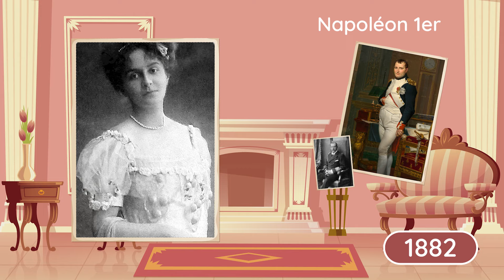Marie Bonaparte : découvrez ses exploits scientifiques incroyables !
Bienvenue dans notre vidéo éducative passionnante sur Marie Bonaparte, une pionnière de la science française ! 🇫🇷

Dans cette vidéo adaptée aux enfants du CP au CM2, nous plongerons dans la vie et les réalisations fascinantes de Marie Bonaparte. Préparez-vous à être inspirés par cette histoire incroyable!